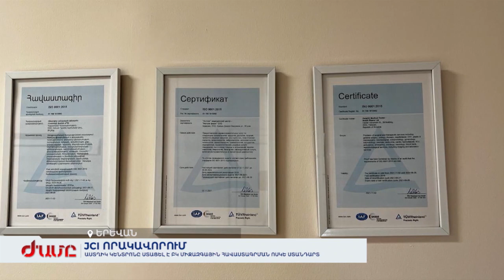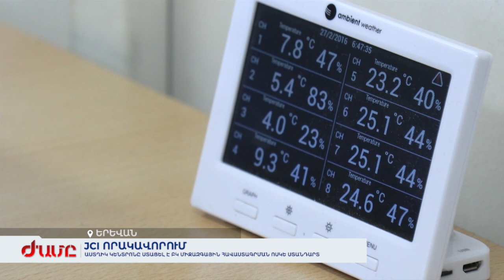JCI որակավորում․ Աստղիկ կենտրոնը ստացել է ԲԿ միջազգային հավաստագրման ոսկե ստանդարտ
Աստղիկ կենտրոնը ստացել է բժշկական կենտրոնների միջազգային հավատագրման ոսկե ստանդարտ որակավորում: Աստղիկ կենտրոնը Հայաստանում միակն է, որը ստացել է հավաստագրման ոսկե ստանդարտ: Աստղիկ կենտրոնը նպատակ ունի դառնալ առաջատար գիտահետազոտական ու բժշկական կենտրոն: